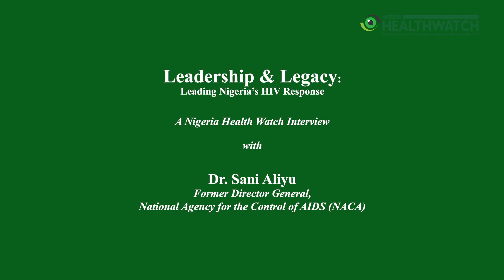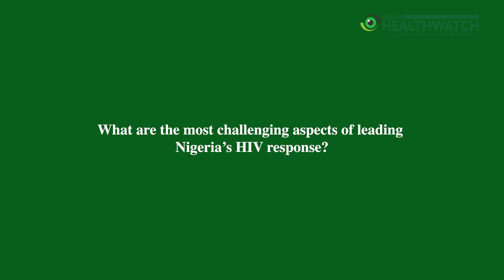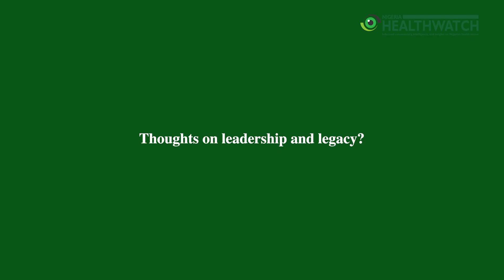Leadership and Legacy: Leading Nigeria's HIV Response | Dr. Sani Aliyu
Nigeria Health Watch spoke to Dr. Sani Aliyu, former Director General, National Agency for the Control of AIDS (NACA). He shared his greatest achievement and challenge leading Nigeria's HIV response.